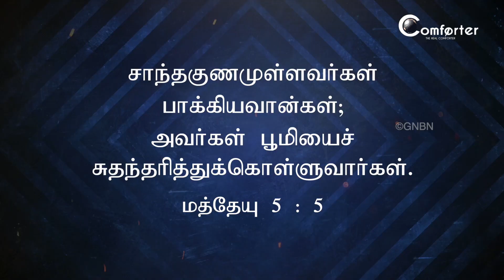Walk with JESUS - Matthew 5:5 - Bro. Mohan C Lazarus